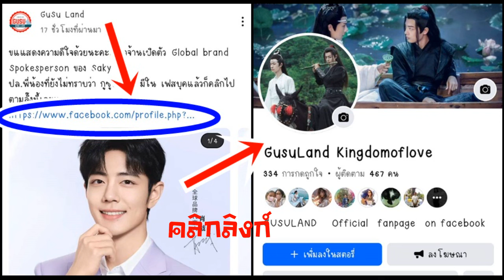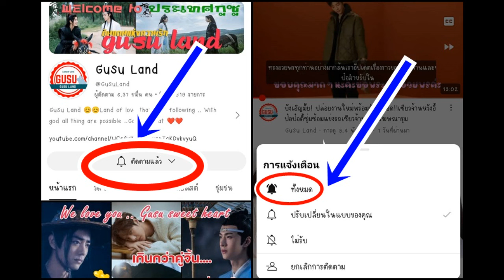ด่วน!!พี่น้องกูซู GUSULAND มีในเฟสบุคแล้วนะคะพร้อมดูวิธีกดลิ๊งและกดติดตามแจ้งเตือนของ Gusu Land !!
ขอบคุณพี่น้องที่ให้ความสนใจนะคะฝากด้วยค่ะ รักมากกกกกค่ะ
กดตามลิ๊งเลยนะคะ ขอพระเจ้าอวยพรค่ะ